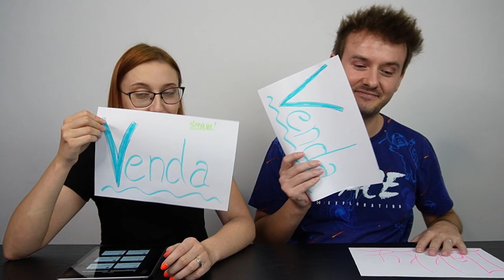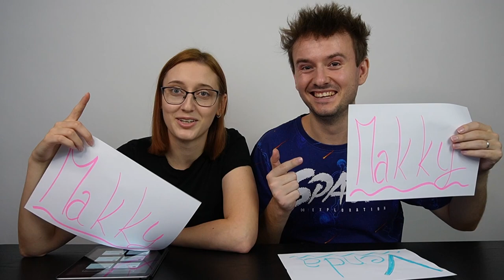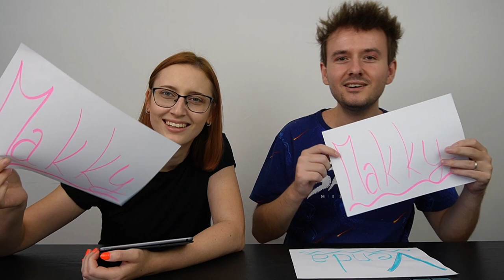KDO by SPÍŠ šel na NUDA PLÁŽ?🤪😂 w/@Makousek